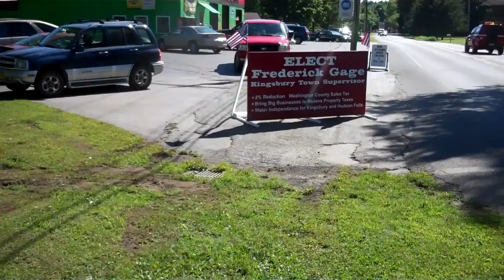Repositioning My Sign in Boyer's Yard 8/5/2013